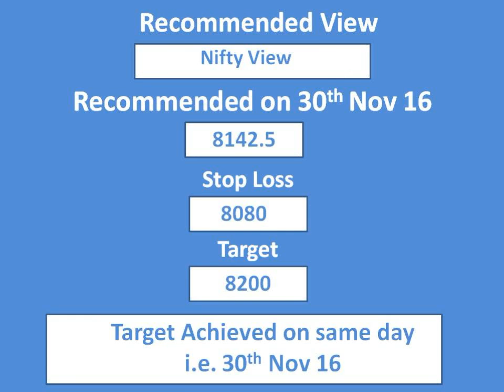Kiran Jadhav, Technical Analyst, Precision Investment Services on CNBC Awaaz on 30th Nov 2016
Kiran Jadhav, Technical Analyst, Precision Investment Services giving his view on Nifty View & Target Achieved on 30th Nov 2016.